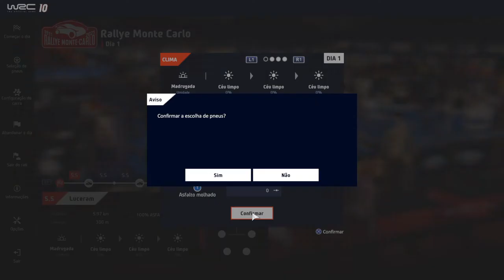WRC 3 | Dia 1 | Rally Monte Carlo | 1 Especial | WRC 10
Junte-se a nós na Comunidade Dark Thunder e jogue conosco.
(Join us in the Dark Thunder Community and play games with us.)

Canais parceiros